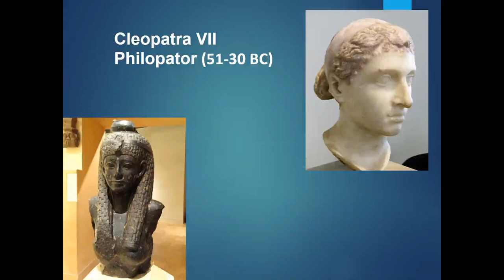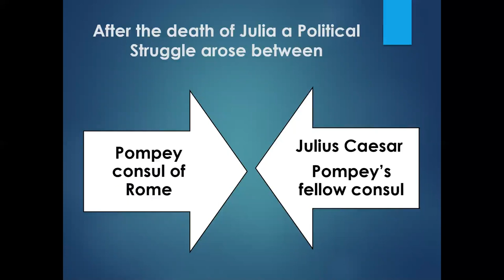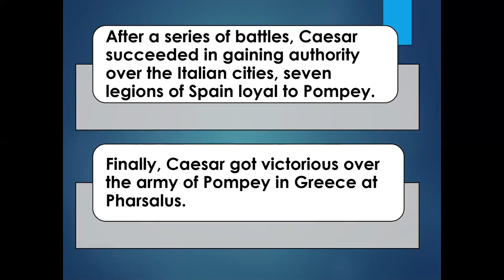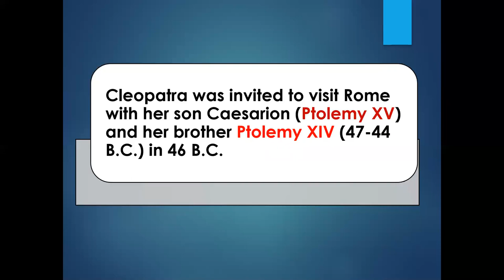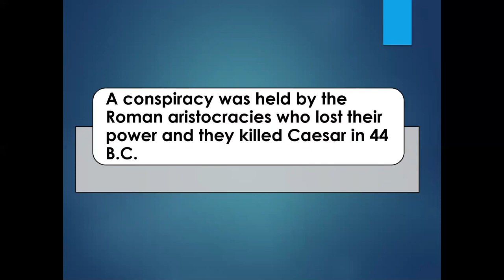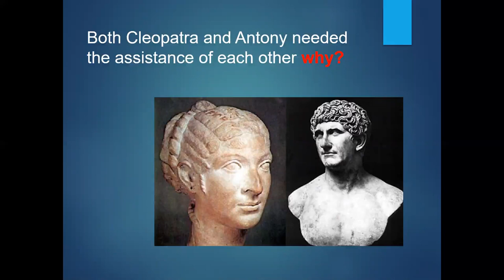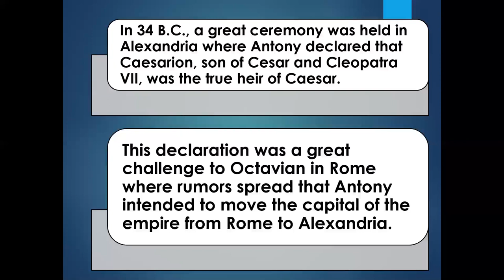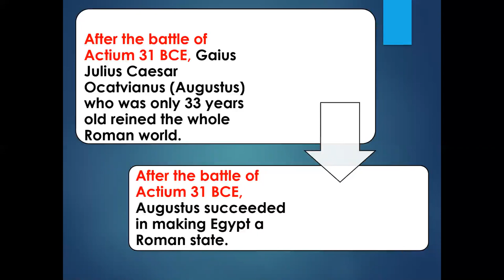Cleopatra VII and the Fall of the Ptolemaic Empire كليوباترا السابعة و سقوط الإمبراطورية البطلمية